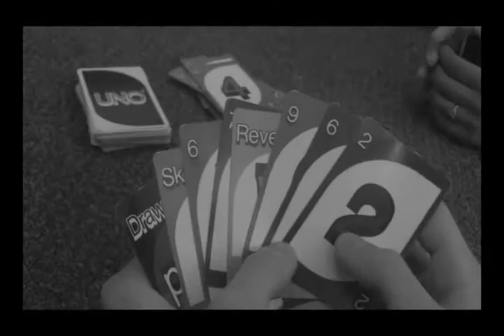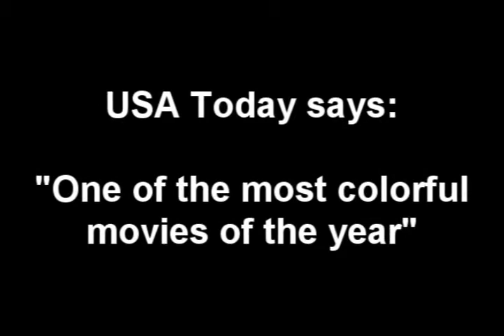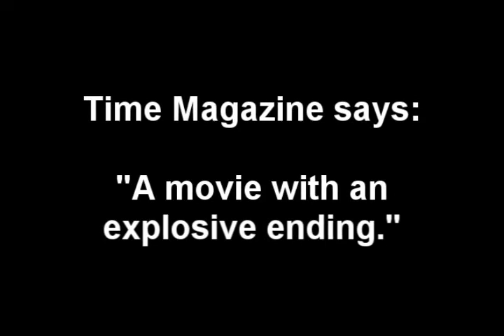Color Blind: Bishop DuBourg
Color Blind movie trailer